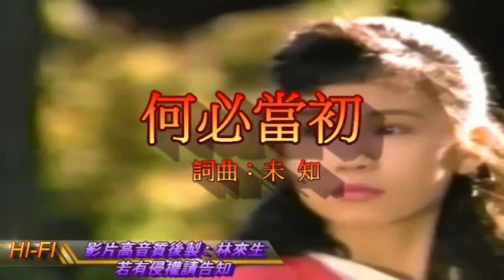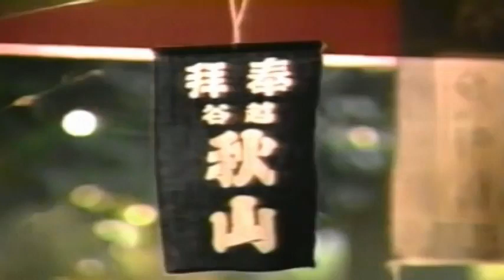黃乙玲-何必當初 音質後製版MV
何必當初 1988 詞曲：未 知

講什麼生命雖然是寶貴，愛情價值更加高無比
當時愛我講甲天花亂亂墜，如今變心什麼攏抹記
你講你甲我門風無相對，這款表示未免太虛偽
啊～　講什麼你是不得已，明知這款當初又何必
你啊你你你是無情擱無義，明明存心佔我的便宜